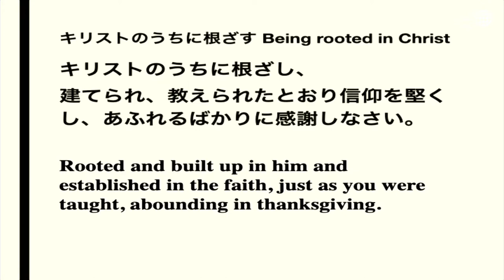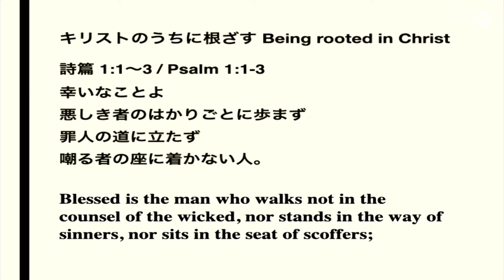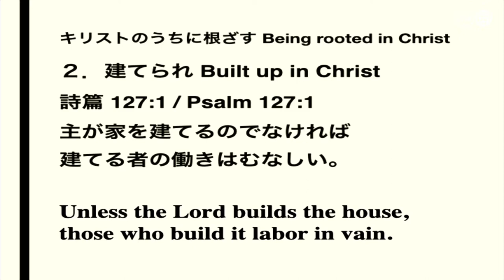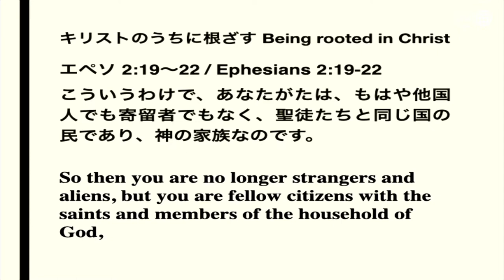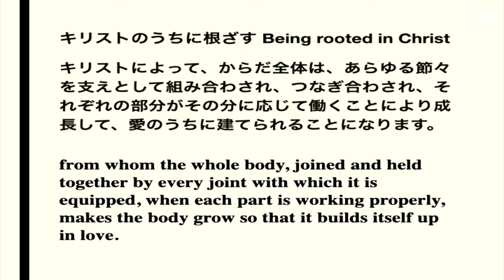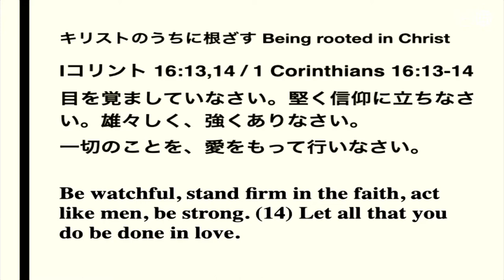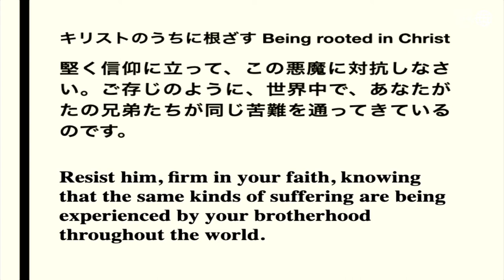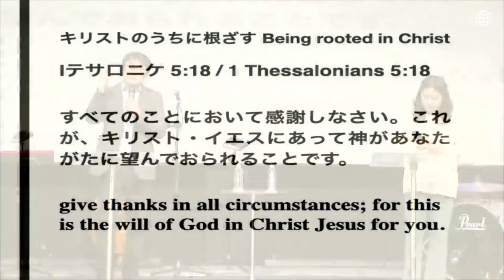キリストのうちに根ざす Being rooted in Christ 永井 信義 師 Ps.Nobuyoshi Nagai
◎要約　Summary ◎

挨拶　0:00
☆テーマの御言葉　the Word　☆
コロサイ 2:6-7 / Colossians 2:6-7　2:35

「キリストのうちに根ざし Rooted in Christ」3:10

☆御言葉　Scriptures
マタイ 13:23 / Matthew 13:23
詩篇 1:1-3 / Psalm 1:1-3
エレミヤ 17:7-8 / Jeremiah 17:7-8
ヨハネ 15:5 / John 15:5

「 建てられ Built up in Christ」14:47

☆御言葉　Scriptures
詩篇 127:1 / Psalm 127:1
ルカ 6:47-48 / Luke 6:47-48
エペソ 2:19-22 / Ephesians 2:19-22
エペソ 4:11-12,16 / Ephesians 4:11-12,16

「教えられたとおり信仰を堅くし Strengthened in the faith as you were taught」28:45

使徒の働き 11:23 / Acts 11:23
Iコリント 11:2 / 1 Corinthians 11:2
Iコリント 15:58 / 1 Corinthians 15:58
Iコリント 16:13-14 / 1 Corinthians 16:13-14
コロサイ 1:23 / Colossians 1:23
Iペテロ 5:8-9 / 1 Peter 5:8-9

「あふれるばかりに感謝しなさい Overflowing with thankfulness.」41:15

エペソ 5:20 / Ephesians 5:20
Iテサロニケ 5:18 / 1 Thessalonians 5:18
IIコリント 9:15 / 2 Corinthians 9:15
へブル 12:28 / Hebrews 12:28

招き 48:11